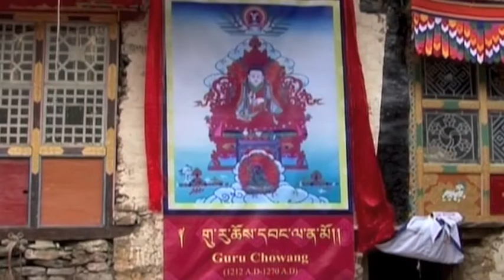Light Of Peace, Tsum Valley